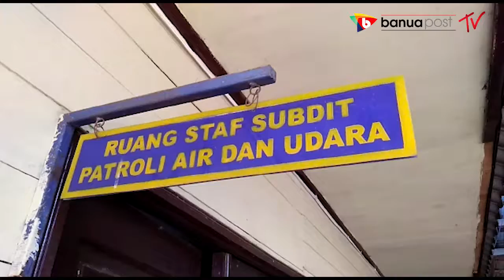DUA LUMBA LUMBA BERADA DI SUNGAI TANIPAH